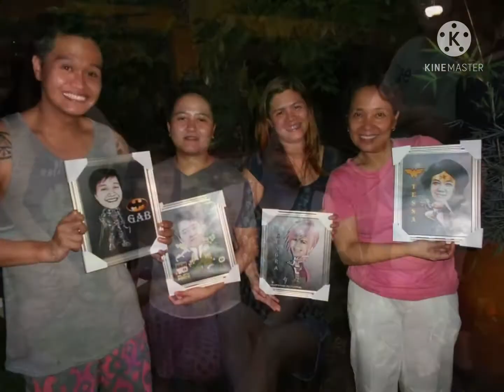CCCS Wave 11 5th Year Anniversary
This is a tribute to Team Members of CCCS Batch 11 of WF.

Here’s to more years with Stagecoach Journey